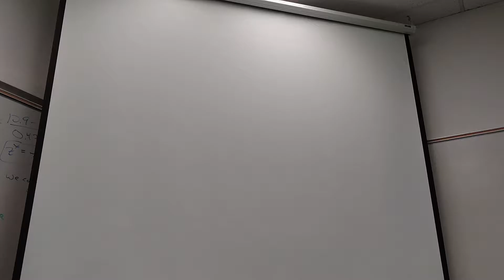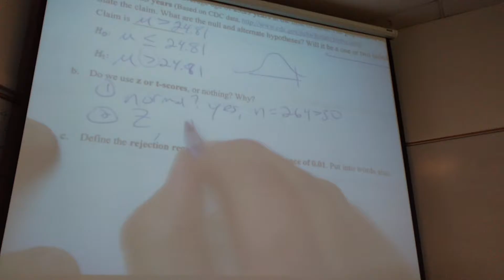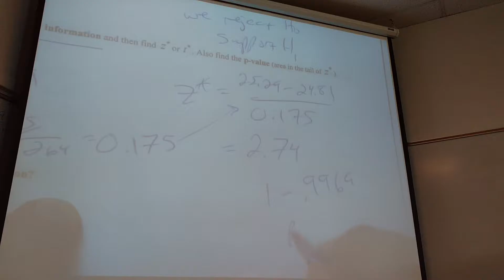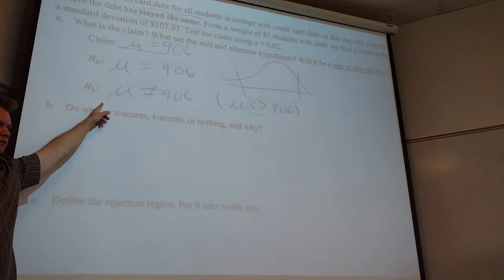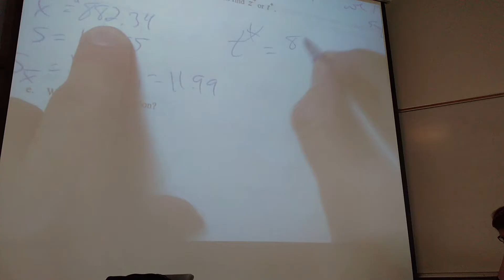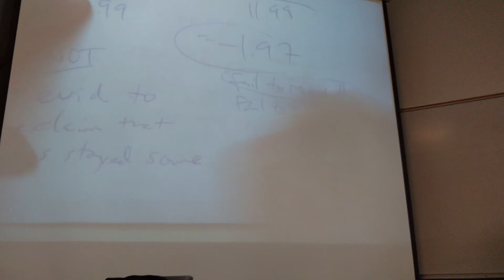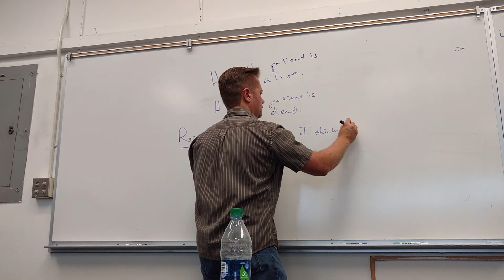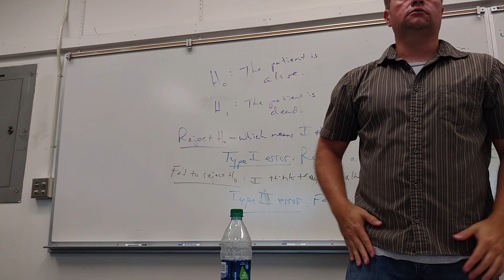Math 160, Nov 2 Lecture, Part 2